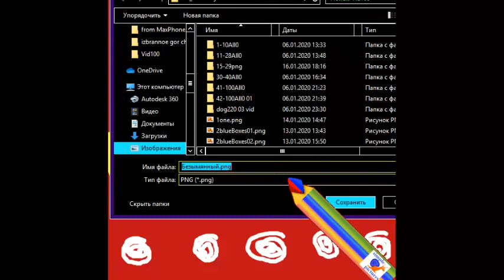как нарисовать яркий красивый чайничек с чашкой. howtodraw bright beautiful teapot with cup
простой детский рисунок с весёлым чайником. simple child  drawing with funny teapot and cup.